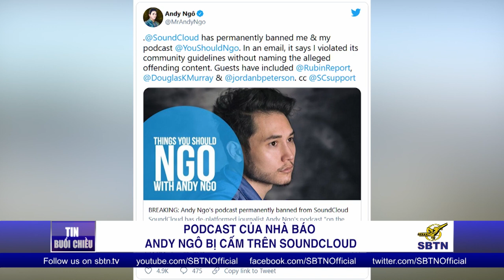TIN TỨC SBTN | 02/07/2021